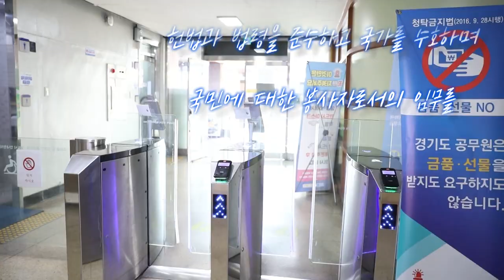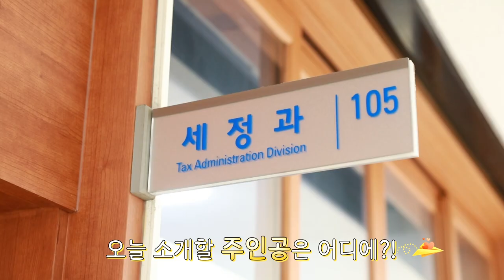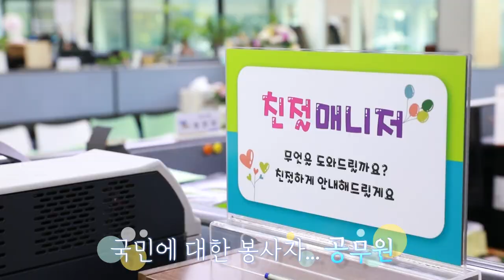민원인에 따뜻한 손길 내민 경기도 새내기 공무원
새벽 2시에 전화를 걸어 생활고를 호소하며 자살까지 생각한 민원인에게 라면과 쌀을 보내고 격려한 경기도청 새내기 공무원이 있어 화제인데요
경기도청 세정과 세무관리팀에 근무하는 전종훈 주무관이 그 주인공!!
새벽 2시가 넘어 걸려온 전화인데다, 최근 일자리를 잃어 식사를 제대로 해결하지 못하는 등 생활고를 겪고 있다는 말에 너무 당황스럽고 가슴이 아팠다는 전주무관,
전 주무관은 일단 민원인 끼니부터 해결해 드려야겠다는 생각에 라면과 쌀을 민원인이 살고 있는 주소로 보냈다고 합니다.
그 생생한 이야기 영상으로 확인해주세요~